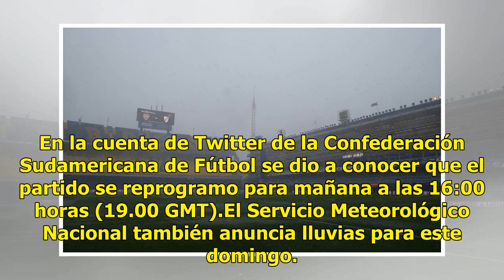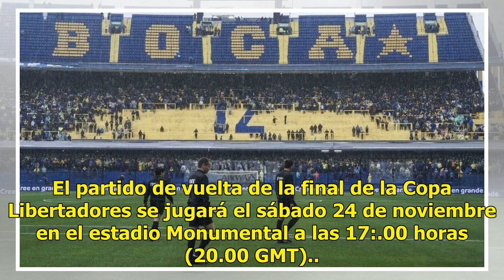Por intensas lluvias, suspenden partido de ida de la final Boca-River de la Libertadores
Buenos Aires.- El partido de ida de la final de la Copa Libertadores entre Boca Juniors y River Plate, que debía jugarse este sábado a las 17.00 horas (20.000 GMT) en la Bombonera, se suspendió por la fuerte tormenta que azota a la ciudad de Buenos Aires, informó el presidente del Xeneizo, Daniel An...